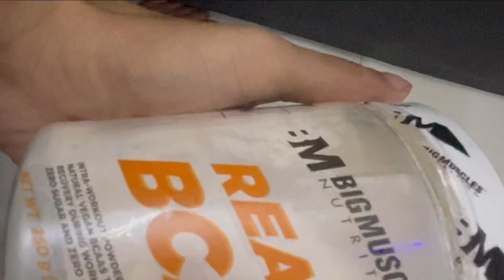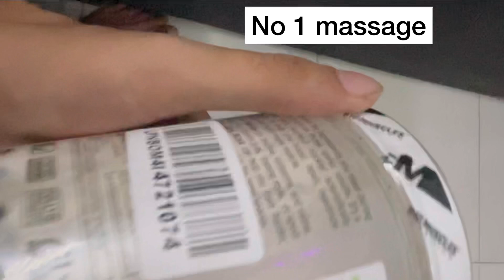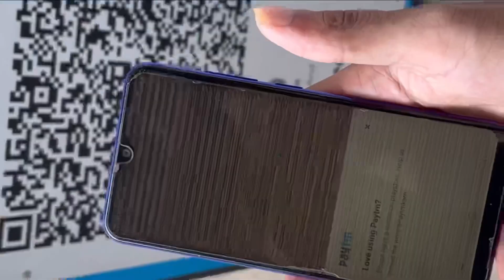MY FIRST VLOG |MEET MY 3 FAMILY MEMBERS | FITNESS TYCOON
In this vlog I showed people my life's my three rescued dogs
Told their rescue story